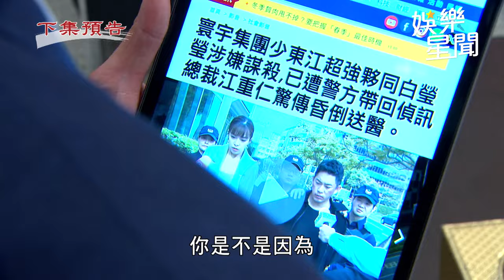天道／重仁作惡多端終遭天譴 超強瑩瑩報應降臨！｜三立娛樂星聞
★訂閱【女孩要幹嘛】甜寵浪漫戲劇看到飽